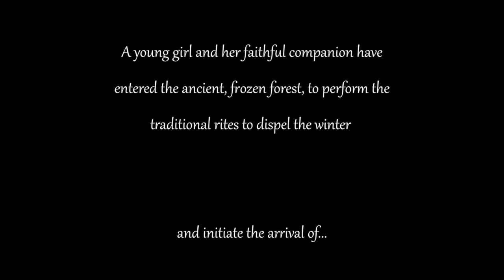Spring | scorerelief2021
Score Relief 2021 is a free film scoring competition with a heart.
This is my score version for this animated short film, titled 'Spring'.